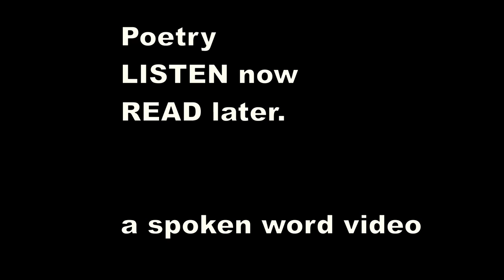Ivor Gurney - The Mother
We scar the earth with dreadful engin'ry ;
She takes us to her bosom at the last ;
Hiding our hate with love, who cannot see
Of any child the faults ; and holds us fast.
We'll wait in quiet till our passion's past.